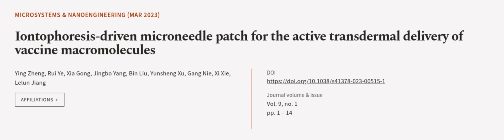Iontophoresis-driven microneedle patch for the active transdermal delivery of vaccine... | RTCL.TV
### Keywords ###

### Article Attribution ###
Title: Iontophoresis-driven microneedle patch for the active transdermal delivery of vaccine macromolecules
Authors: Ying Zheng, Rui Ye, Xia Gong, Jingbo Yang, Bin Liu, Yunsheng Xu, Gang Nie, Xi Xie ,and Lelun Jiang

### Video Timestamps ###
0:00:00 - Summary
0:01:01 - Title
0:01:07 - Outro
0:01:11 - End